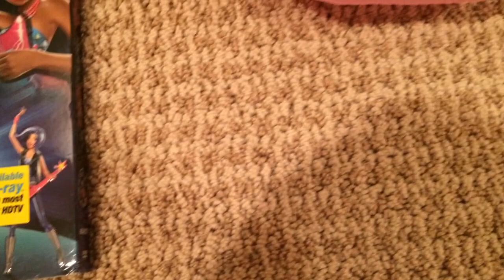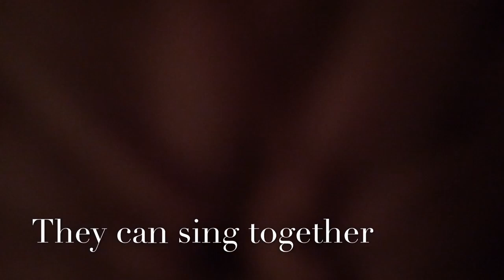Barbie Rock n Royals Collection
This is my rock n royals collection. Check out my doll collection video to see all my dolls